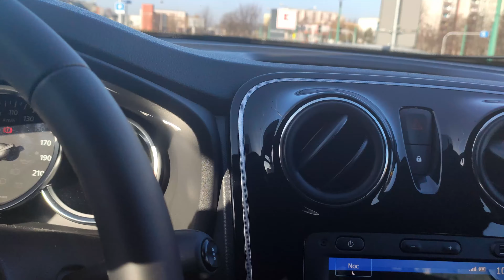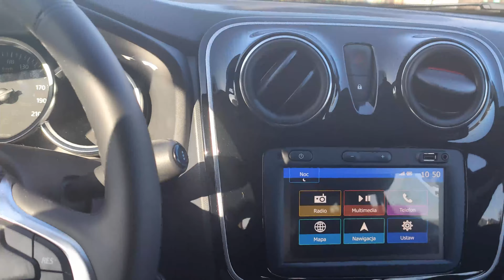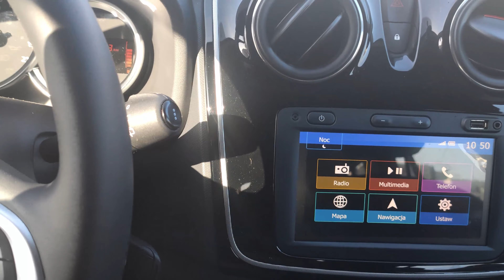Asystent ruszania pod górkę bez dopłaty w Dacii Logan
Bardzo przydatna rzecz dla ludzi, którzy mają problem ze staczaniem się :)
Działa bardzo fanie tylko  nie mam pojęcia na jakiej zasadzie.